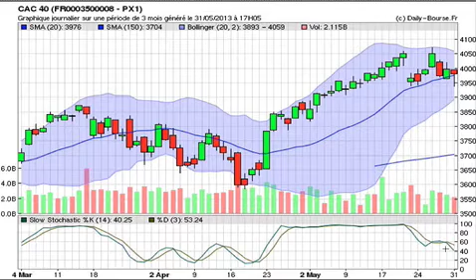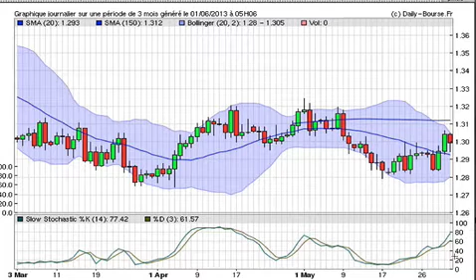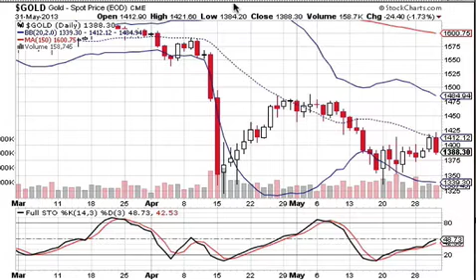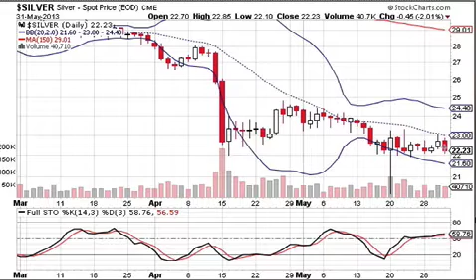Formation bourse : La semaine boursière du 3/06/13 au 7/06/13 - prévisions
Cette petite vidéo vous explique comment, à partir d'éléments graphiques simples, vous pouvez déterminer vous-même l'évolution la plus probable du CAC 40, de la parité EUR/USD et de l'or pour la semaine à venir.

Vous trouverez des informations supplémentaires ainsi qu'un cours gratuit à propos des chandeliers en vous inscrivant ici :